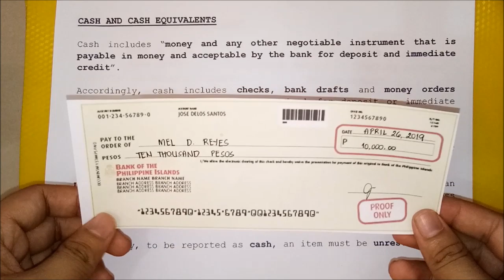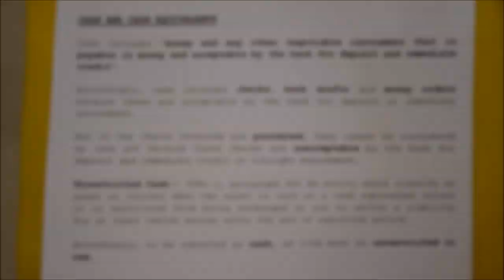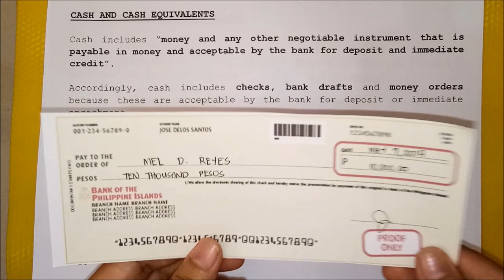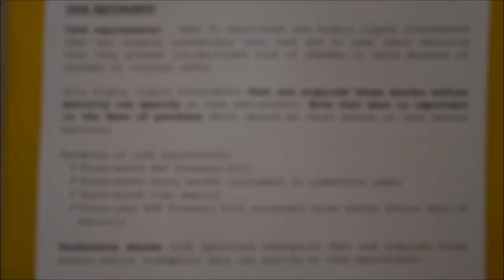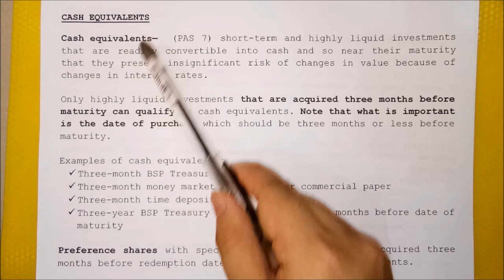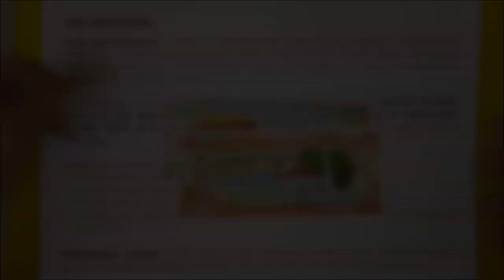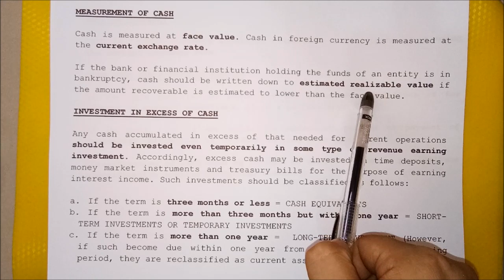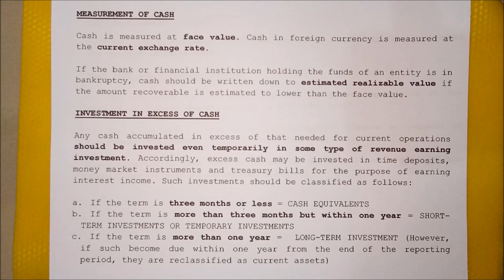Cash and Cash Equivalents (Part 1)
Learn the basic concepts of Cash and Cash Equivalents.

Reference: 2011 Edition Financial Accounting Volume 1 by Mr. Conrado T. Valix, Mr. Jose F. Peralta and Mr. Christian Aris M. Valix

✅Pay P9,000 for 9 months access. P1,000 for 3 moths straight
✅Alternatively, LCRC offers P1,500 per CPALE subject.